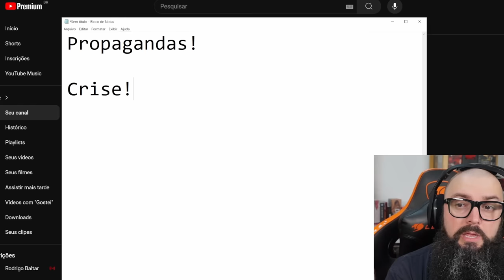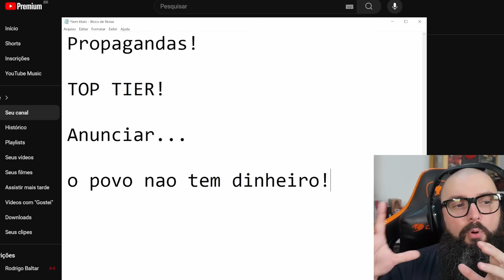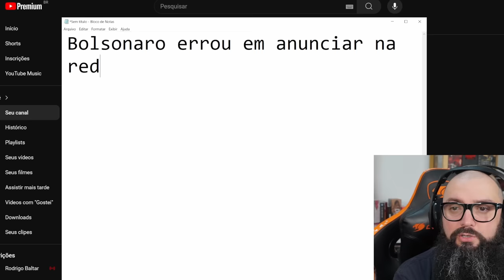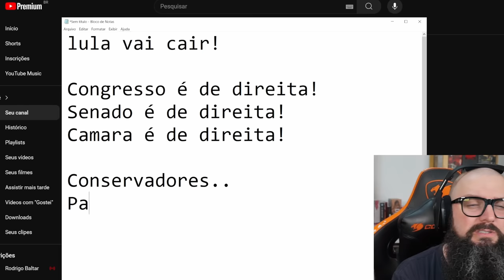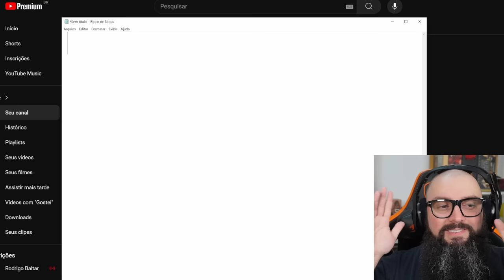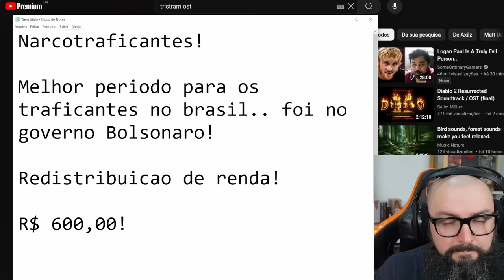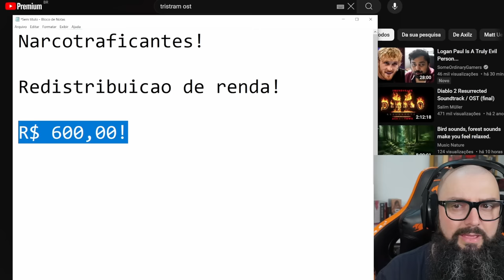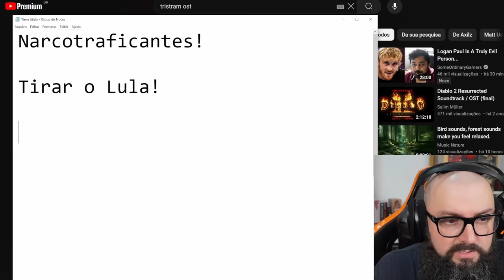Quem Vai Tirar O Lula Do Poder?